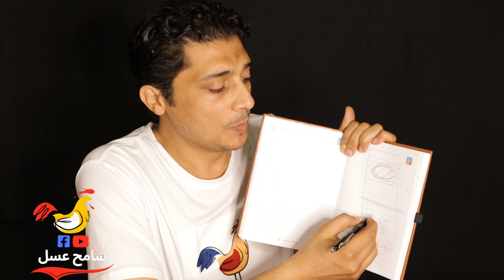كيف توفر من تكلفة التدفئة للفراخ فى فصل الشتاء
التدفئة فى عابر الفراخ فى فصل الشتاء من أكثر المشاكل التى تكلف مربى الدواجن وترفع من تكلفة انتاج الدواجن خصوصا فى التربية فى العنابر المفتوحة وللرطوبة علاقة مع الحرارة نستطيع استغلالها لتوفير قدر ولو بسيط من تكلفة الحرارة والتدفئة .علاج أمراض الفراخ وتربية الكتاكيت .مشاكل الرطوبة فى تربية الفراخ وعلاج الرطوبة فى مزارع الفراخ تقديم د.سامح عسل